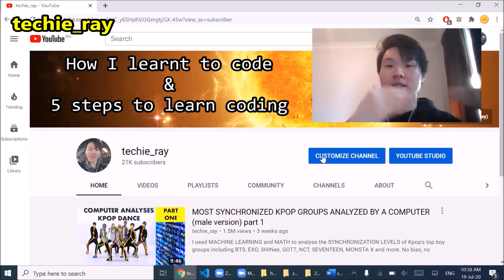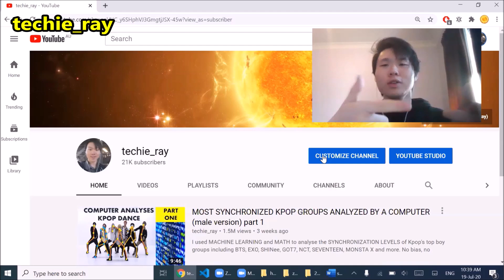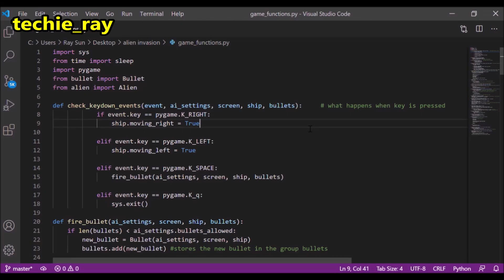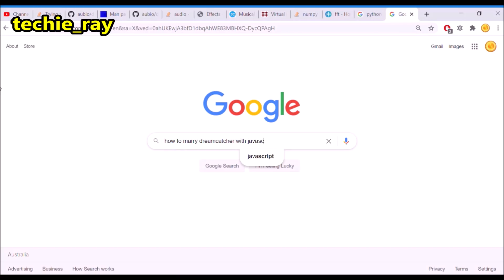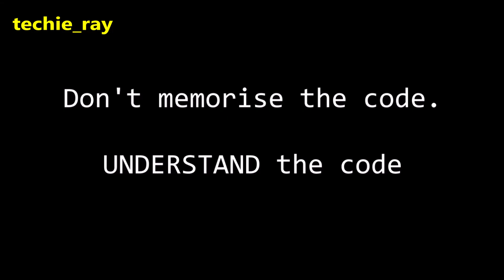How to start coding with ZERO knowledge/experience/degree (trust me, I'm a law graduate)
How do I start coding/programming without any computer background, degree, experience or knowledge? Anyone can learn to code. In fact, I only went to law school and have taught myself to code apps, websites, machine learning, AI and more. In this video, I'll share you how I learnt to code and then give you 5 SPECIFIC STEPS (not generic) on how you can start coding!

Python Crash Course book by Eric Maththes